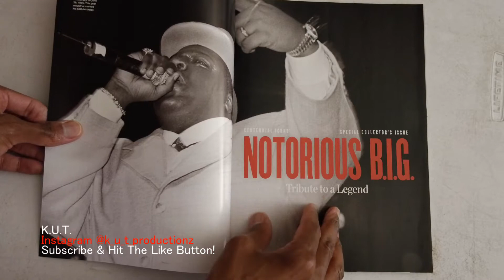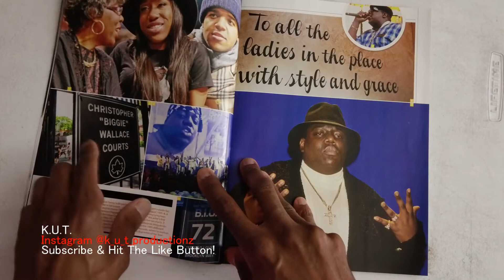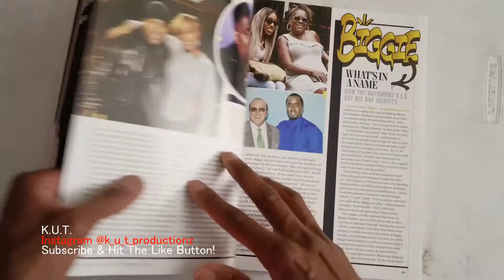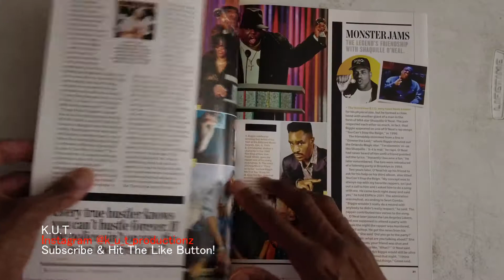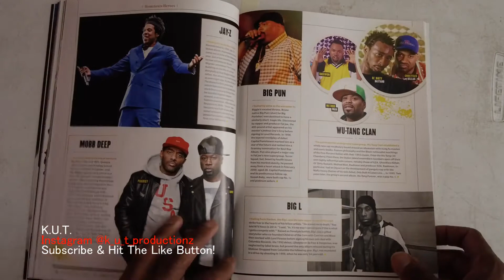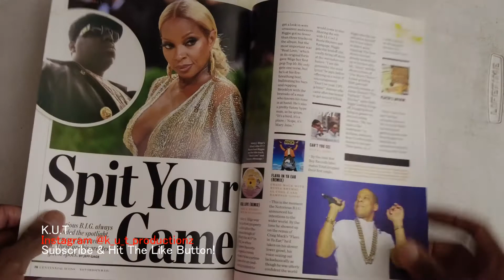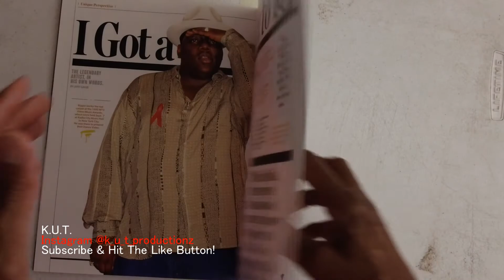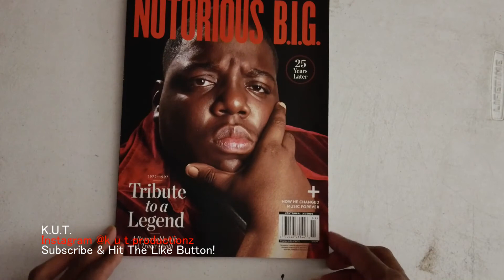Notorious B.I.G. Magazine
The Stolen Art Show Documentary

We will bring you Hip Hop, Art, News, Vinyl Records, Interviews, Reviews, Event Coverage and The Greatness in All Cultures.